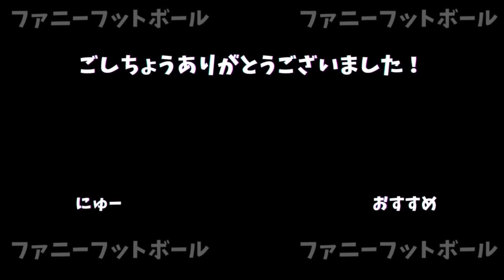鹿島アントラーズ戦で観客を沸かせた三笘薫